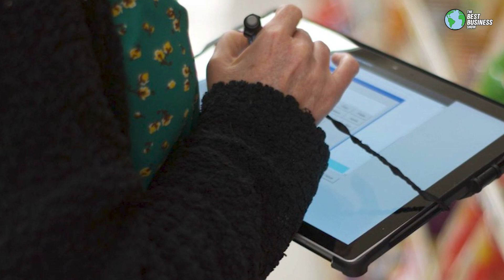The Government Is Measuring Inflation Wrong!